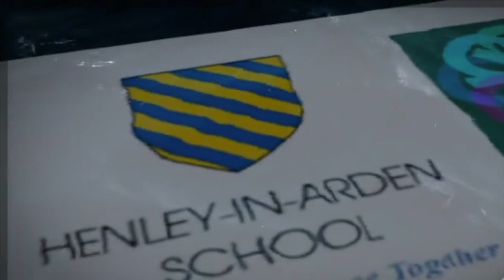Henley Book Reviews | CBBC's Nate and Lola provide book recommendations!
CBBC stars Nate and Lola discuss the importance of reading and talk about their favourite books.

Let's get Henley reading!